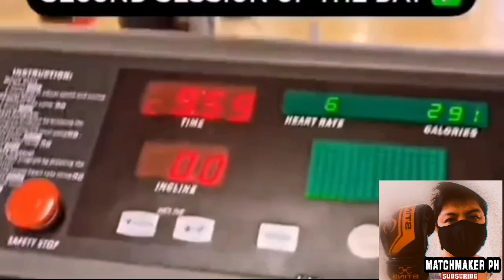Paul Butler KUKUNIN KO Ang Belt ni John Riel Casimero! MATATALO Siya sa Akin!!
Paul Butler KUKUNIN Ang Belt ni Quadro Alas John Riel Casimero! MATATALO KO Siya!